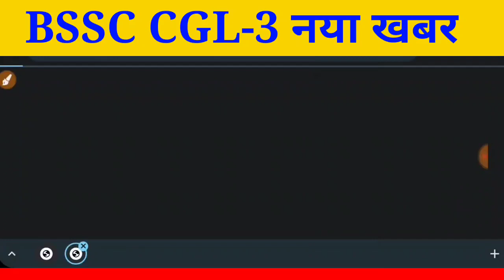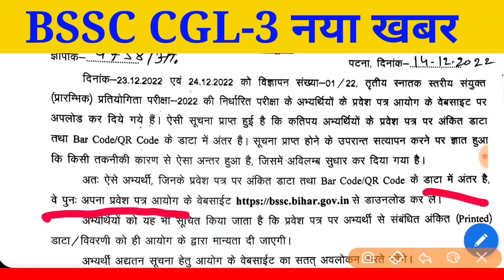Bssc cgl 3 Admit Card लो आयोग ने फिर जारी कर दिया नोटिस | bssc cgl 3 exam | बीएसएससी सीजीएल 3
Bssc cgl 3 QR CODE bssc official notice bssc cgl 3 exam date 23 & 24 december